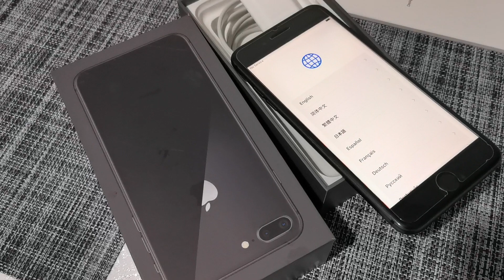Iphone 8 plus alkaen 200€ jäsen huutokauppa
Liity jäseneksi ja nauti eduista:
Rautarunnarin livestream